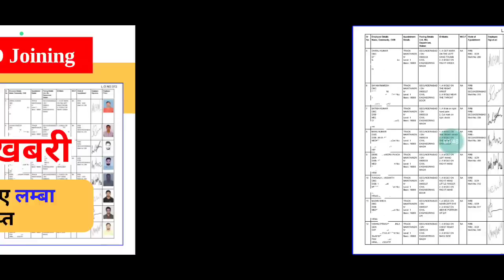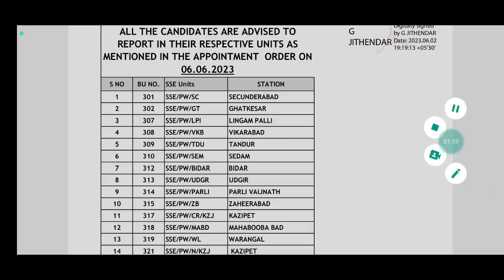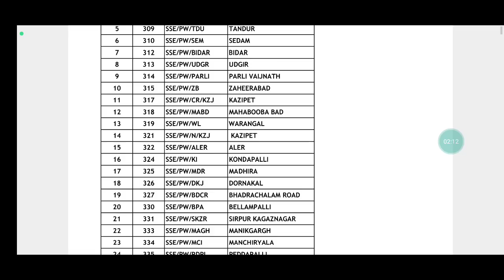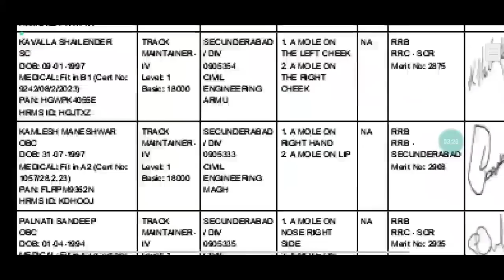800+ छात्रों के लिए खुशियों का दिन आ गया ✌️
🔥GK की BEST बुक खरीदने के लिए अभी EXAMPUR APP DOWNLOAD करें, धन्यवाद🙏❤️
Railway DFCCIL vacancy 2023,Salary in dfccil, dfccil executive salary, dffccil salary slip, dfccil salary slip 2023,Latest salary slip of dffccil, railway salary slip 2023